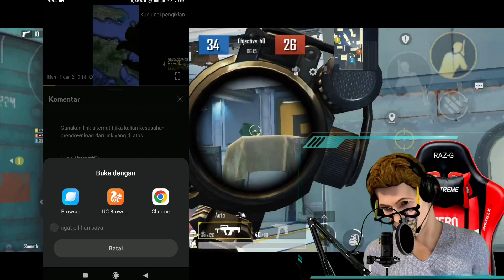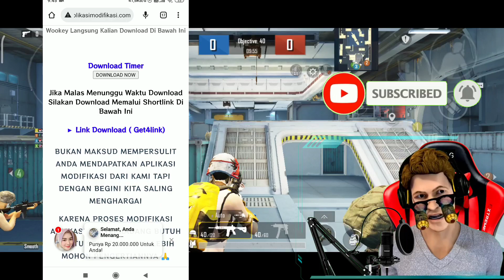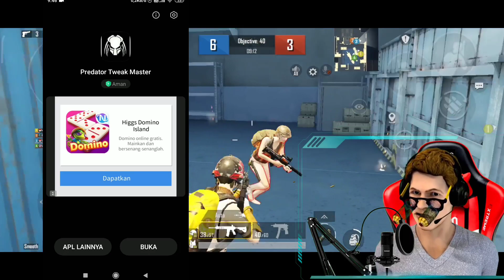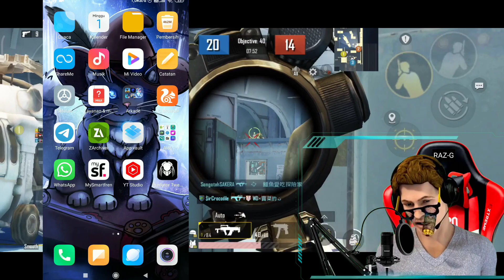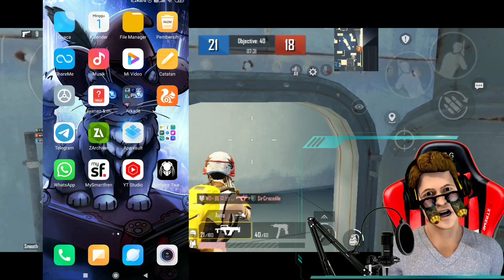TWEAK MASTER PREDATOR - SET EDIT PERFORMANCE GAMING - FIX LAG APPS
Tweak Master Predator Untuk Set Edit Performance Gaming Anti Lag Untuk mengatasi Performa Android Yang Kurang Kuat Menjalankan Game Tertentu Yang Mengakhibatkan Lag Dan Frame drop,, Dengan Mengunakan Aplikasi Ini Kalian Bisa Mengatasi Lag Pada Game ..

TWEAK MASTER SET EDIT PERORMANCE GAMING 2023

Bahannya Ada Di Kolom Komentar..